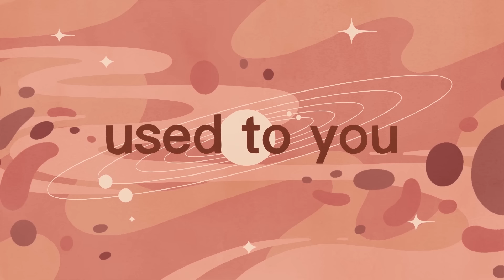mxmtoon - used to you (audio)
mxmtoon's second album rising is out now! stream or download rising

thanks for listening!! if you want to remix this song, here is a download to the a capella

credits:
directed & animated by: Burn & Broad
creative direction: Morgan Gruer

lyrics:
tell me what i can say
and i can say it
tell me what i can do
and i can do my best
tell me who i should be
and i can change it

say the things that you need
and i can give ‘em
say the things you want
and i can try my best
say your feelings to me
so i won’t overthink mine

if i could read your mind
i’d save a lot time ‘cause
i’ve been spending all my time
sitting by the phone just waiting for a call
i used to wanna be alone
‘til your name was in my phone
now i’m getting kinda used to you

i’m getting kinda used to you

if i say i love you more
i’m afraid that it’d mean less
but if don’t say it enough
will you still remember it

if i say i love you more (you more)
but if don’t say it enough (enough)

i’m afraid that it’d mean less (i’m getting kinda used to you)
will you still remember it (i’m getting kinda used to you)

if i say i love you more (spending all my time)
i’m afraid that it’d mean less (sitting by the phone just waiting for a call)
but if don’t say it enough (i used to wanna be alone)
will you still remember it (‘til your name was in my phone)